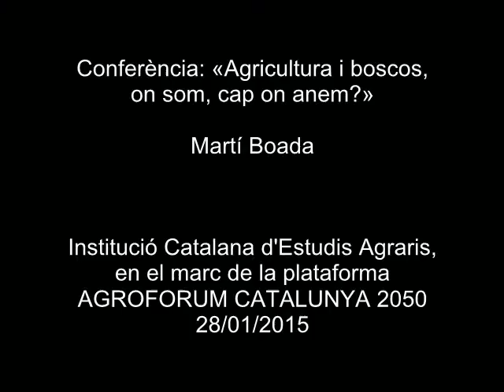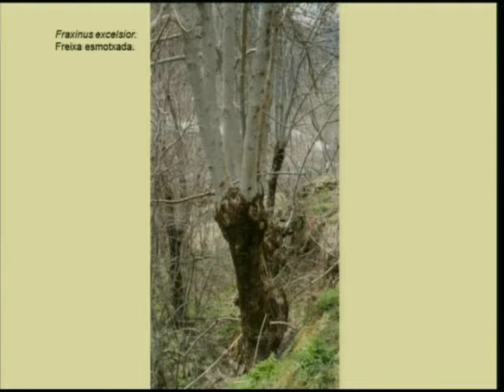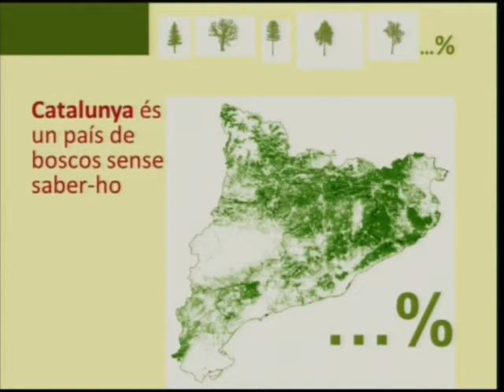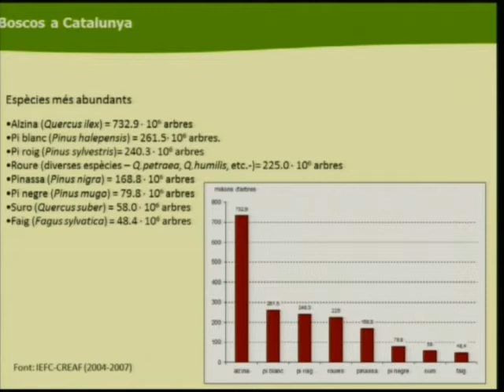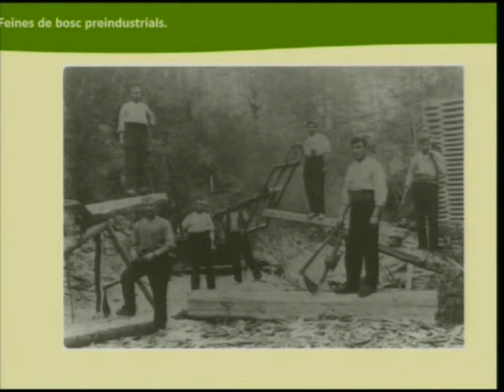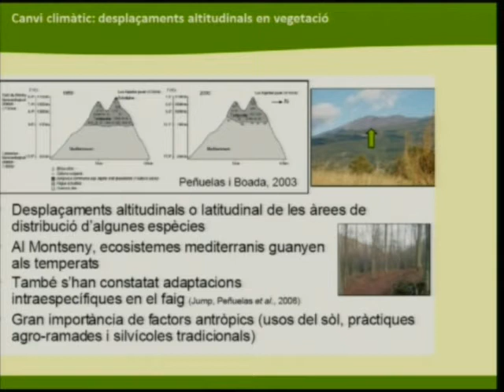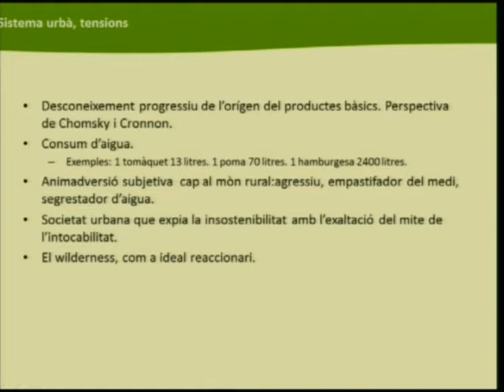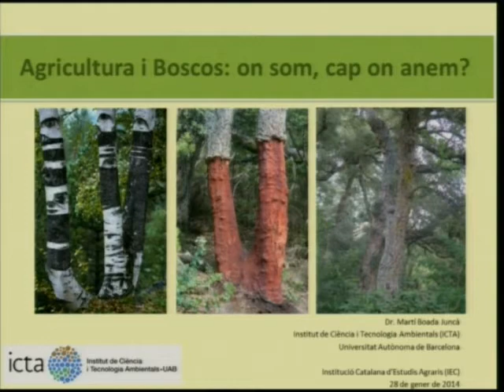«Agricultura i boscos, on som, cap on anem?»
Conferència a càrrec de Martí Boada, geògraf, doctor en ciències ambientals i naturalista, sobre els factors productius i els valors mediambientals de l’agricultura i els boscos en un context en què incrementen les tensions en els àmbits de l’energia, el proveïment alimentari i el medi ambient. L'acte, organitzat per la Institució Catalana d'Estudis Agraris (ICEA), filial de l'IEC, en el marc de la plataforma AGROFORUM 2050, es va celebrar el 28 de gener a l'Institut.